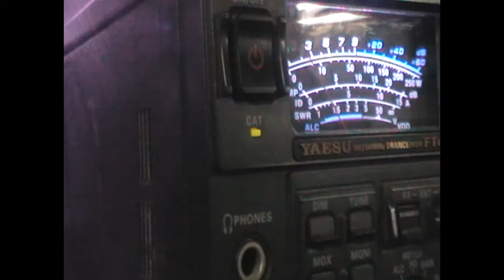A61BK SQ9CNN 12M